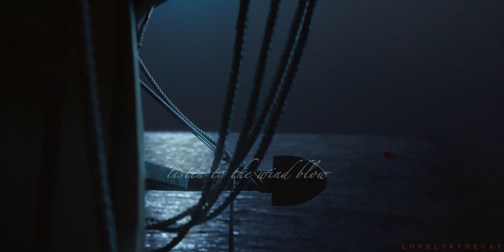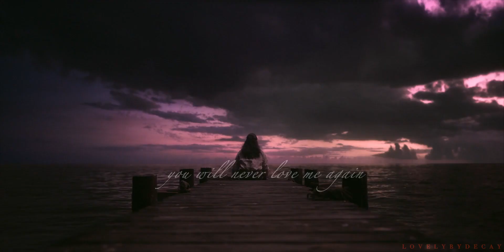BLACKBONNET / THE CHAIN / FLEETWOOD MAC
it's about flags. it's about toxic exes. it's about the chains you can't break and the ropes you can't cut. it's about gunfire and broken promises and loyalty and passion and saying no.

BUT MOSTLY, IT'S ABOUT GAY PIRATES.